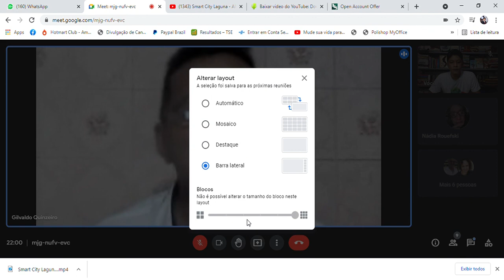SALA DE GESTÃO DE IDEIAS - ARQUITETURAMENTE - 04 07.08.21